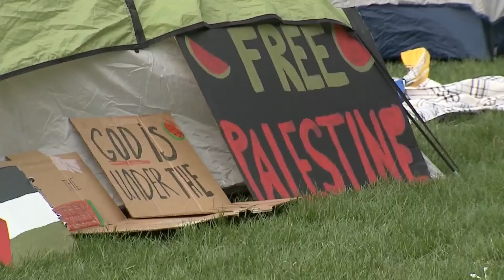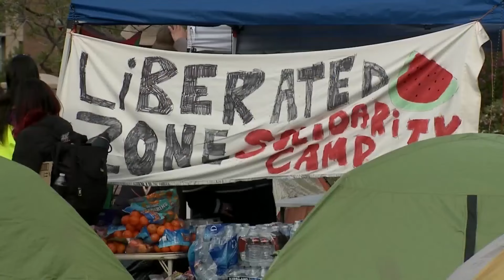Protesters, University of Denver leaders meet over demands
For the first time since a pro-Palestine encampment went up at the University of Denver last week, protesters and school leaders met to talk about the group’s demands.